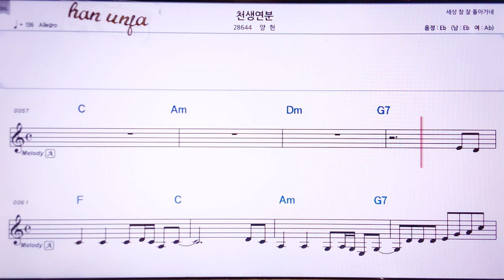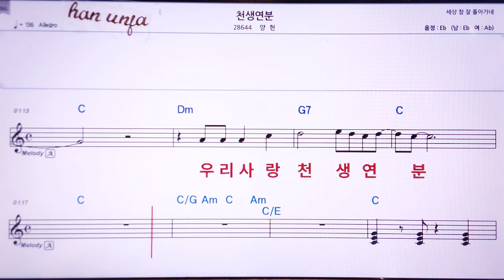💖천생연분/양현 👍Karaoke With Sheet Music/MR,노래방, 악보, 코드,